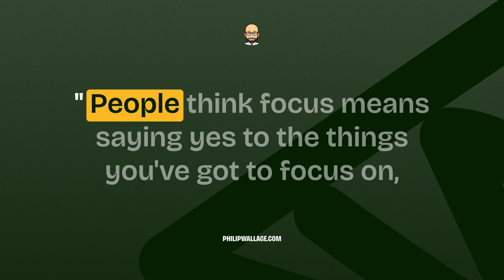Why Self-Improvement Isn't All It's Cracked Up to Be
👋 Hey there, Creative Freelancers! Ever felt like self-improvement is just a fancy form of procrastination? In today's video, we're debunking the myth that self-improvement is the ultimate path to success. We're diving deep into why this popular notion might actually be holding you back more than you think.

The trap of self-improvement and how it can be an excuse to avoid real work.
The illusion of progress: Are you actually moving forward?
The real work you should be focusing on to build your creative freelance empire.

🔥 Actionable Advice
How to identify skills that will directly impact your freelance business.
Setting clear, measurable goals for real progress.
Tips for pivoting your client list to align with your passion and skills.

Elizabeth Gilbert and the cycle of self-improvement
Steve Jobs on the true meaning of focus
J.K. Rowling's journey from rejection to success

🗨️ Your Thoughts?
What's one skill you're focusing on to improve your freelance business? Share it in the comments below!